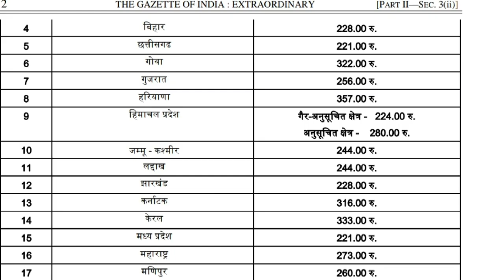मनरेगा मजदूरी रेट 2023-24 MNREGA wage rate 2023 मनरेगा न्यूज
मनरेगा_मजदूरी_रेट_2022-23
मजदूरी_रेट_2023-24
#2023-24_mnrega_wage_rate

अधिक जानकारी के लिए मुझसे अन्य सोशल मीडिया प्लेटफार्म पर जुड़े

like my facebook page plz

मनरेगा योजना में काम करने वाले श्रमिक मजदूरी वृद्धि का इंतजार कर रहे थे जिनको भारत सरकार ने बड़ी सौगात दी है
मनरेगा श्रमिकों की मजदूरी दरों में वृद्धि भारतीय राज्यो की भौगोलिक स्थिति और आर्थिक विषमताओं को ध्यान में रखते हुए किया गया है
मनरेगा योजना जो भारत सरकार की सबसे बड़ी रोजगार गारंटी योजना है जिसने ग्रामीण क्षेत्रों में निरंतर सतत विकास किया है
ग्रामीण क्षेत्रों में काम करने वाले श्रमिकों की अर्थव्यवस्था मनरेगा योजना पर निर्भर है
जिसको ध्यान में रखते हुए भारत सरकार ने मनरेगा योजना में काम करने वाले श्रमिकों की मजदूरी दरों में वृद्धि कर दी है
मनरेगा योजना से श्रमिकों के पलायन में काफी कमी आई है
कोविड जैसी महामारी में मनरेगा योजना ने रोजगार देकर ग्रामीणों की अर्थव्यवस्था को सुदृढ़ किया
मनरेगा योजना श्रमिकों को रोजगार देती है जिससे ग्राम पंचायतों में परिसंपत्तियां भी सर्जित होती है जैसे
तालाब
नाली
ब्रक्षारोपण
चकबंध
सोकपिट निर्माण
वर्मीकंपोस्ट
लघुबंध निर्माण
खेतो की मेडबंदी
नदियों का जीर्णोधार
नालों की सफाई
इन सभी कार्यों के क्रियान्वयन से मनरेगा योजना ग्रामीण क्षेत्रों के विकास में योगदान देती है
जिससे जल संचयन यवम संवर्धन
 बाढ़ नियंत्रण
पर्यावरण संरक्षण में भी महत्वपूर्ण योगदान देती है
मनरेगा योजना भारत की इकलौती पारदर्शी योजना है
मनरेगा योजना के अंतर्गत कराए गए सभी कार्य यवम उनपर व्यय धनराशि मनरेगा योजना की अधिकृत बेबसाइट पर उपलब्ध रहती है जिसको कोई भी कभी भी देख सकता है
भारत सरकार ने मनरेगा श्रमिकों की मजदूरी का भुगतान आधारकार्ड नंबर से जोड़ दिया है जिससे श्रमिकों की मजदूरी का पैसा गलत जगह न चला जाए
भारत सरकार मनरेगा योजना यवम मनरेगा श्रमिकों की अर्थव्यवस्था को सुदृढ़ बनाने के लिए प्रयास रत हैमनरेगा मजदूरी रेट 2022-23mahatma gandhi national rural employment guarantee act
मनरेगा मजदूरी रेट 2023-24
मनरेगा न्यूज
gramin digital zone
dipankar mahato
Mnrega wage rate 2023
mgnrega
budget 2023
मनरेगा श्रमिक न्यूज
न्यूनतम मजदूरी
मनरेगा की नई मजदूरी दरे
mgnrega scheme explained
mgnrega scheme upsc